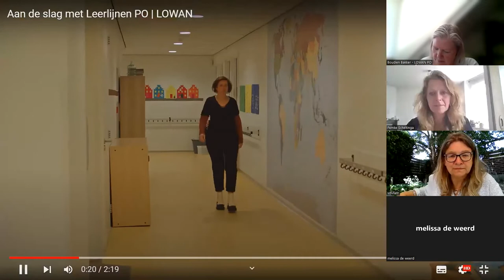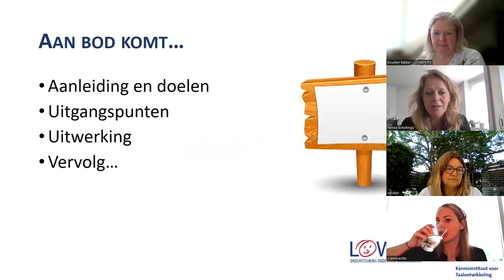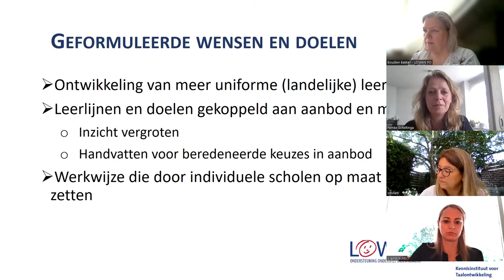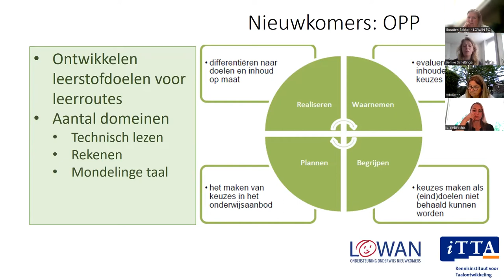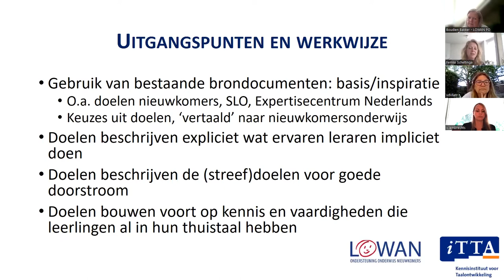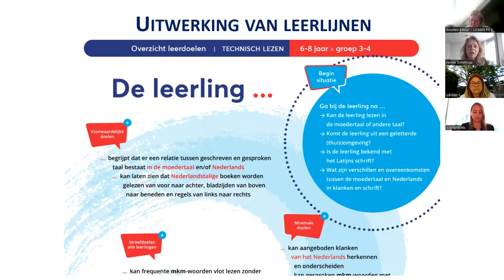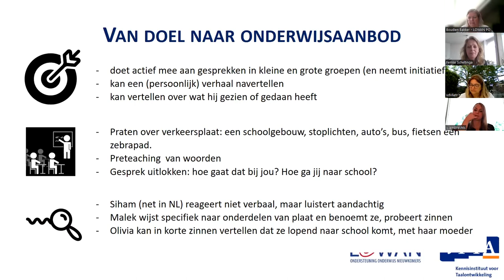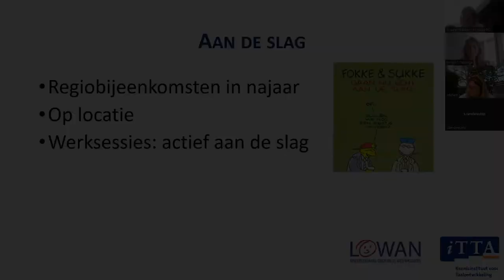LOWAN | Webinar 5: Leerlijnen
In het nieuwkomersonderwijs maken leerlingen een grote ontwikkeling door met oog op de overstap naar het regulier onderwijs. Welke stappen moeten leerlingen inhoudelijk gedurende een jaar zetten? Welke doelen moeten in het onderwijsaanbod behandeld worden? Met de nieuwe leerlijnen presenteren we een denkwijze waaruit we redeneren vanuit leerdoelen en aanbod in het onderwijs. Dit lichten we toe in deze webinar:
- Waarom nieuwe leerlijnen?
- Waarin verschillen deze leerlijnen ten opzichte van de eerdere?
- Wat betekent dit voor het onderwijs?